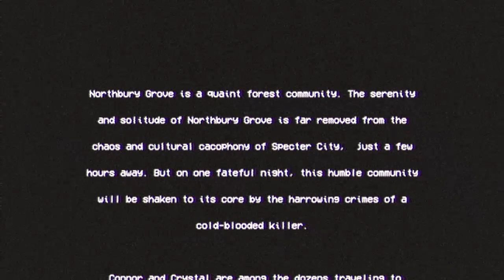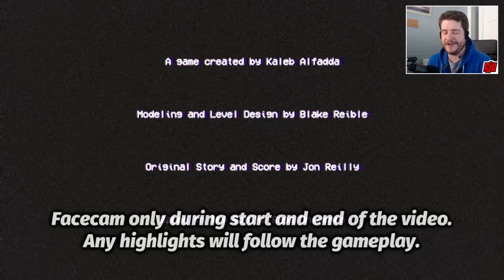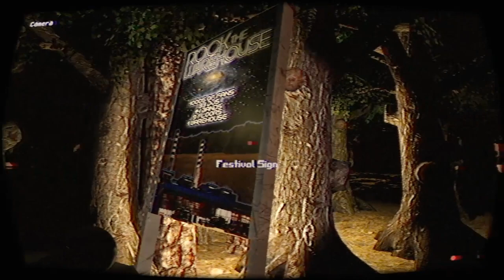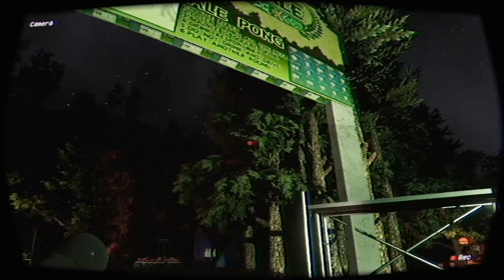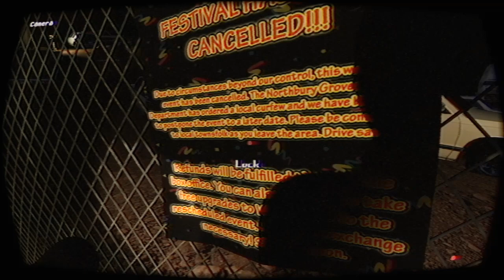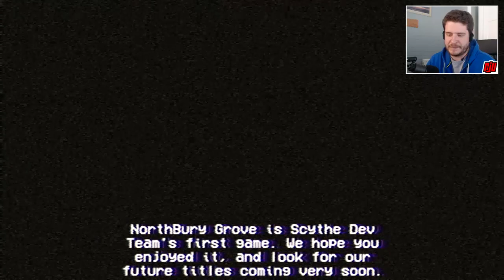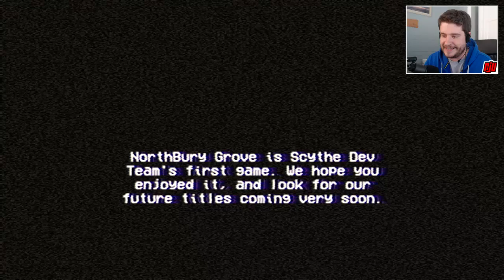Northbury Grove | Indie Horror Game | PC Gameplay Walkthrough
Inspired by cult classic 80's slasher movies, we play as Connor, who doesn't realize he's about to become a serial killer's victim.

What is Northbury Grove?
Northbury Grove is a first person horror / survival horror game. We are heavily inspired by cult classic horror movies from the '70s and '80s. From mainstay classics like Friday the 13th and Halloween to more obscure numbers like The Burning and Maniac.

Play as Connor, as he and Crystal search for their missing friend Grace Bailey. Will you find her? Or will you find yourself lost at the postponed Rock the Warehouse festival grounds as a killer lurks?

Use stealth as your shield.
Hide….or RUN….from the killer.
Try not to get caught.
And most importantly - SURVIVE!

Northbury Grove is set within Jon of the Shred's "Scythe Saga Universe,” and is the first of many within a planned series of Scythe anthology games.